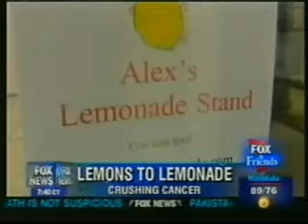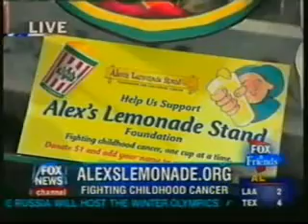Fighting Childhood Cancer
ABOUT ALEX'S LEMONADE STAND
In 2000, a 4 year old cancer patient named Alexandra "Alex" Scott announced a seemingly simple idea -she was holding a lemonade stand to raise money to help "her doctors" find a cure for kids with cancer. The idea was put into action by Alex and her older brother, Patrick, when they set up the first "Alex's Lemonade Stand for Childhood Cancer" on their front lawn in July of 2000.

For the next four years, despite her deteriorating health, Alex held an annual lemonade stand to raise money for childhood cancer research. Following her inspirational example, thousands of lemonade stands and other fundraising events have been held across the country by children, schools, businesses, and organizations, all to benefit Alex's Lemonade Stand Foundation for childhood cancer. On August 1st, 2004, Alex died peacefully at the age of 8 -- she had raised over $1 million for childhood cancer research in her short lifetime.

Alex's spirited determination to raise awareness and money for all childhood cancer while she bravely fought her own deadly battle with cancer has inspired thousands of people, from all walks of life to raise money and give to her cause. Alex's family and supporters are committed to continuing her inspiring legacy through Alex's Lemonade Stand Foundation, a registered 501c3 charity. As of June 2007, Alex's Lemonade Stand Foundation has raised over $12 million for childhood cancer research. The result -- Alex's Lemonade Stand Foundation has given millions of dollars for childhood cancer research across the country!

Alex's parents
Liz and Jay Scott
Gretchen Carlson
Steve Doocy
FOX & Friends
FOX News